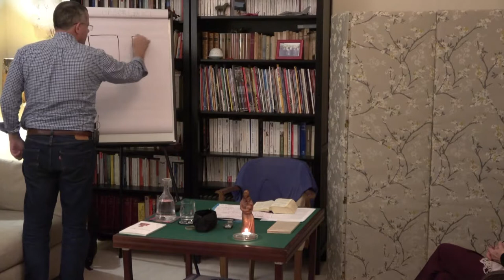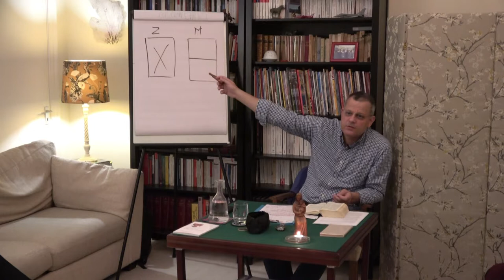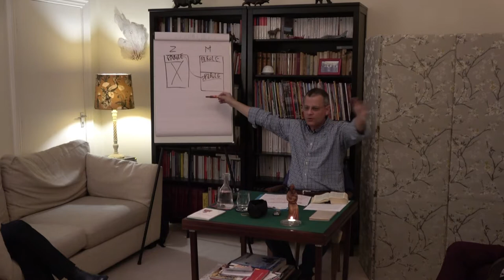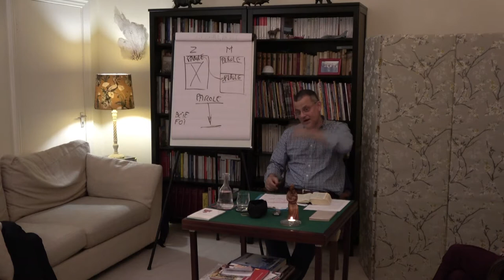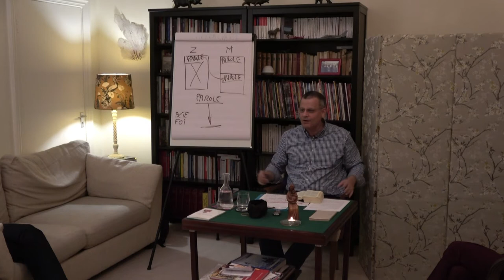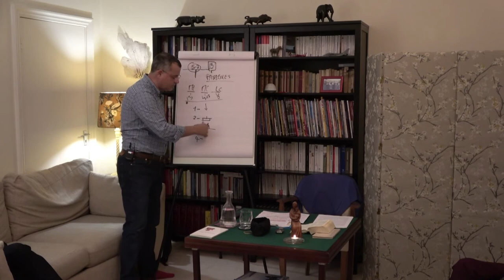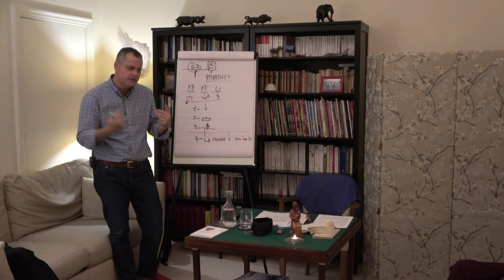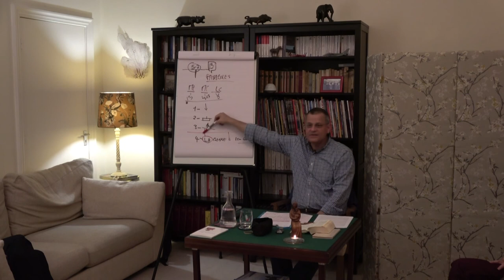Leçon 2a: Place et rôle de la Vierge Marie dans notre vie spirituelle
- Première partie:
Marie dans le Nouveau Testament. Chez St. Luc: les deux Annonciations et leur sens. Dans le discours en Paraboles.
- Deuxième partie:
Dans la Passion et mort du Christ.
Explication du "Je vous salue Marie".
Quelques moyens pratiques.